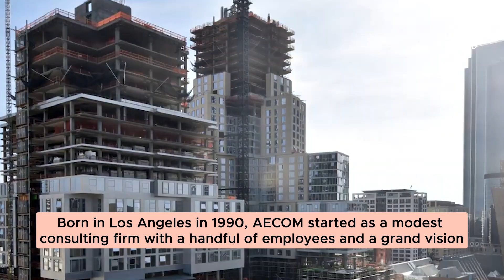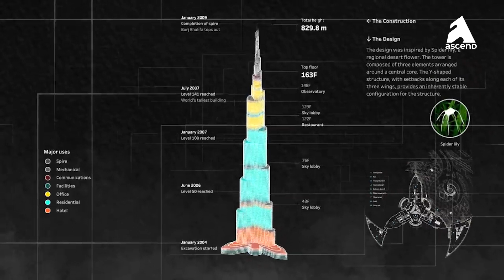How is AECOM dominating Construction through Technology?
Dive deep into the world of AECOM, a construction titan that has reshaped skylines and infrastructures across the globe. From its humble beginnings in Los Angeles to its involvement in iconic projects like the Burj Khalifa and the 2022 FIFA World Cup infrastructure, discover the vision, achievements, and people behind AECOM's success using technology. Join the Ascend School of Construction Business as we unravel the story of a company that has left an indelible mark on the construction industry.